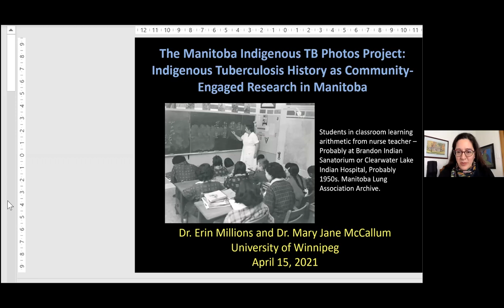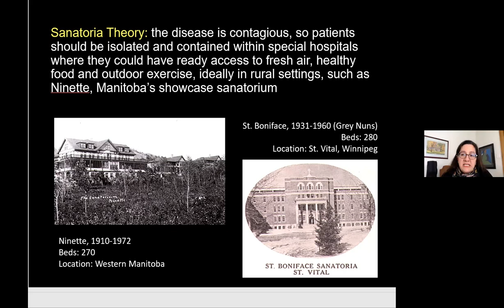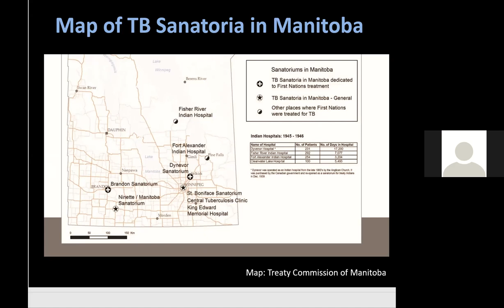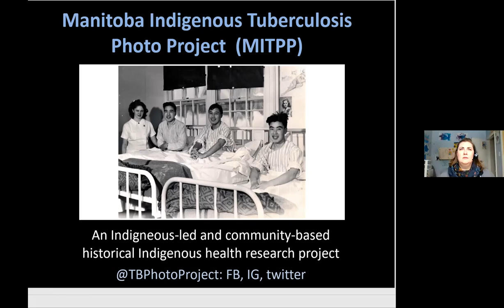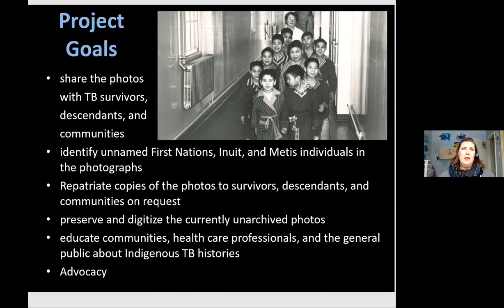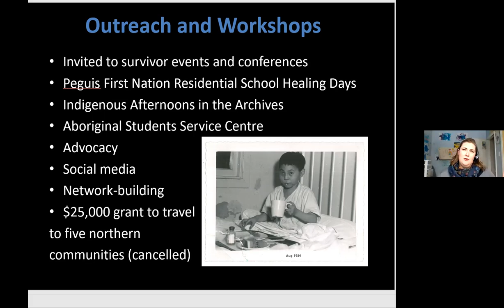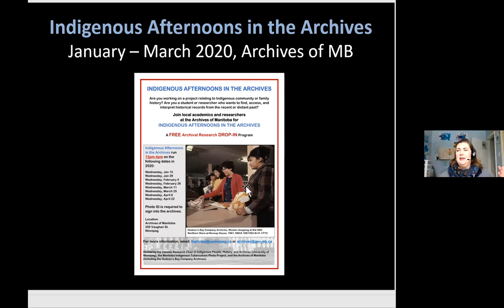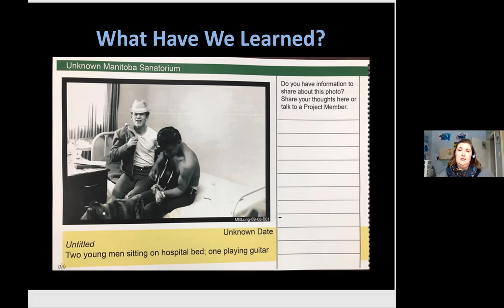Historical Photographs are Health Records: Indigenous Tuberculosis History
Historical Photographs are Health Records: Indigenous Tuberculosis History as Community-Engaged Research in Manitoba

On April 15th, 2021 the SRSC virtually hosted Dr. Erin Millions and Dr. Mary Jane Logan McCallum from the University of Winnipeg to discuss the photographic history of tuberculosis in Indigenous communities in Manitoba.

Dr. Mary Jane Logan McCallum is Professor of History and Canada Research Chair in Indigenous People, History and Archives at the University of Winnipeg. She studies and teaches about modern Indigenous with a focus on federal Indian policy and Ontario and Manitoba First Nations health, education, labour and social history.

Dr. Erin Millions is a settler historian who researches and teaches histories of settler colonialism, children, family, education, and Indigenous health. She is currently the Research Director for the CIHR-funded Manitoba Indigenous Tuberculosis Photo Project at the University of Winnipeg.